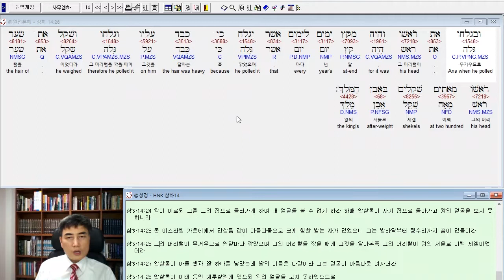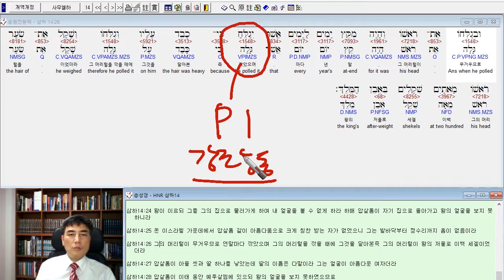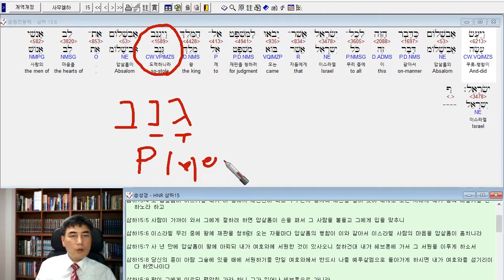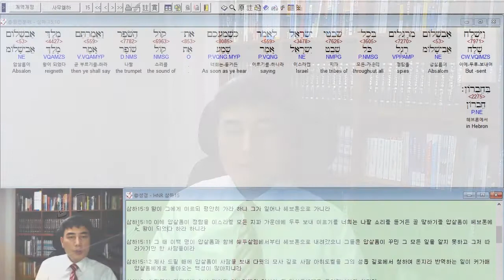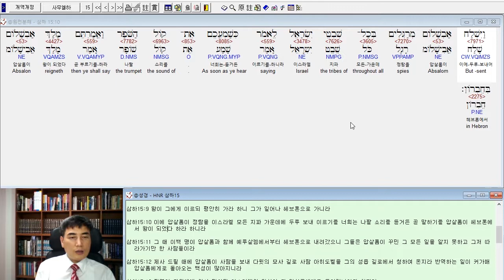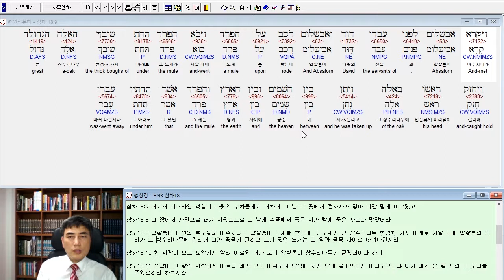[송광현 박사] 압살롬은 적그리스도의 그림자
압살롬을 통하여 마지막 때 적그리스도의 그림자를 생각할 수 있는 영상입니다.

영상을 보시고 공부를 원하시는 분은 체데크바이블칼리지 가시면 언제 어디서나 온라인으로 공부할 수 있습니다.

자세한 문의는  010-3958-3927 로 전화주시면 상담해 드리겠습니다.